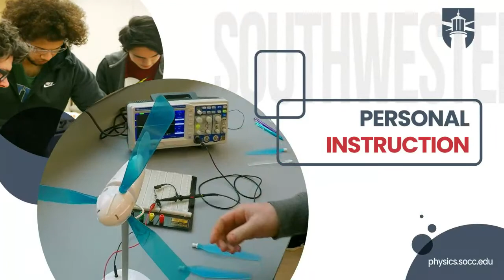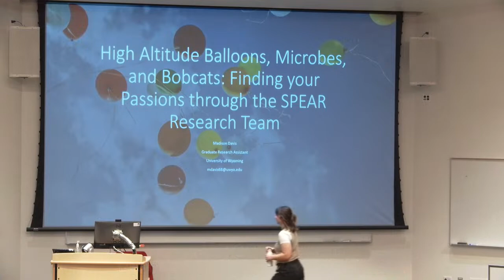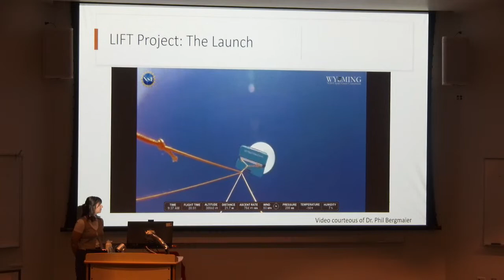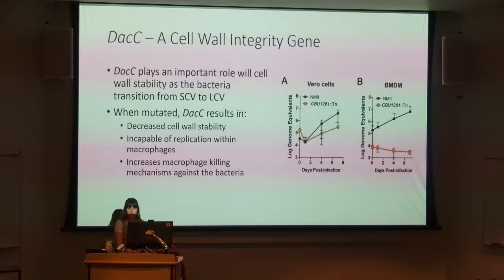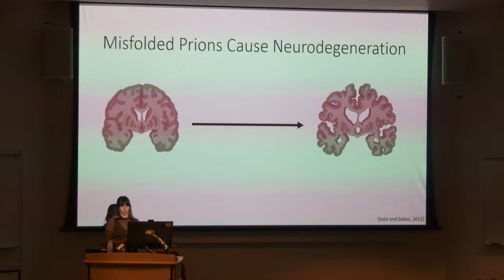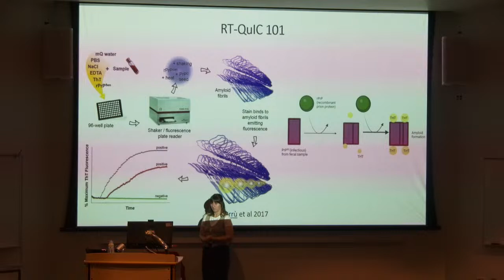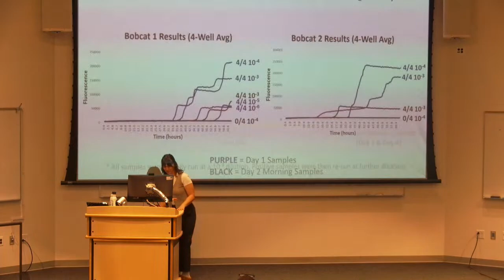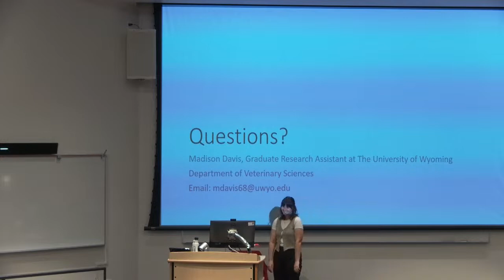High Altitude Balloons, Microbes, & Bobcats: Finding Your Passions Through the SPEAR Research Team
Join us LIVE the evening of Thursday, November 2, 2023, at 6:30 pm from Umpqua Hall lecture room 184 on the Coos Campus!

Madison Davis from The University of Wyoming and SWOCC SPEAR Alumni will be talking about how her experiences with the SPEAR research team and Oregon NASA Space Grant Consortium (OSGC) geared her to pursue opportunities with the Wyoming NASA Space Grant and other research disciplines. Although she did not pursue a degree in physics or astronomy, she says she was thrilled to be able to participate in atmospheric research that incorporated her passion of microbiology.

Davis became a member of the LIFT Project – Learning to Integrate Fundamentals through Teaching (A Wyoming NASA Space Grant project) where she and her team created a payload to capture microbes from the stratosphere. She also became involved with STEAM outreach through the Wyoming NASA Space Grant and Big Brothers and Big Sisters of America. While wildlife disease research does not overlap greatly with physics and astronomy research, she says the skills that she has gained through OSGC has helped her become a resilient scientist.